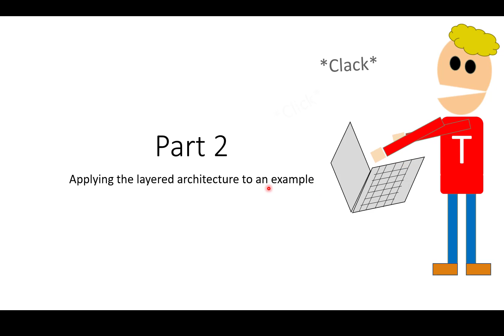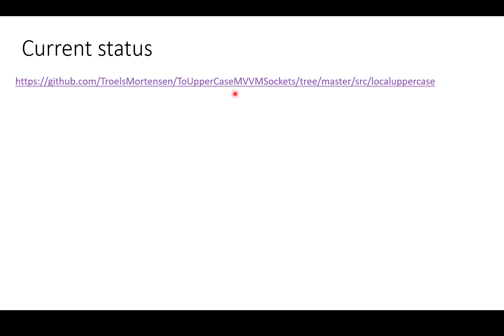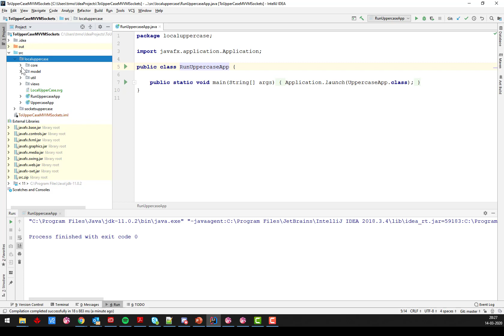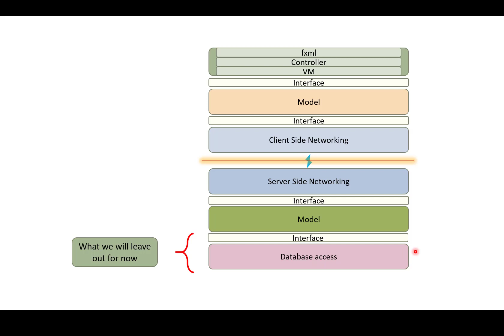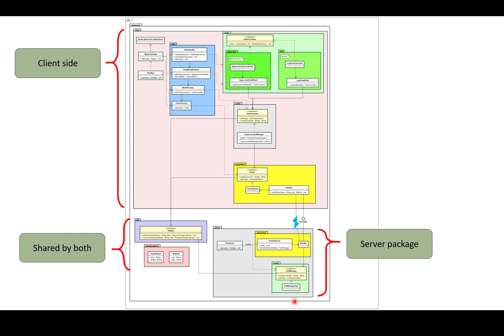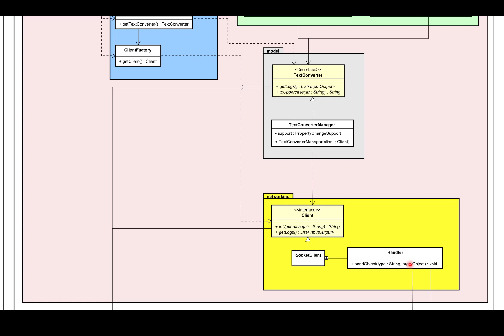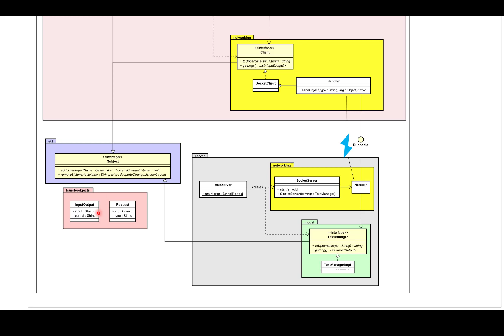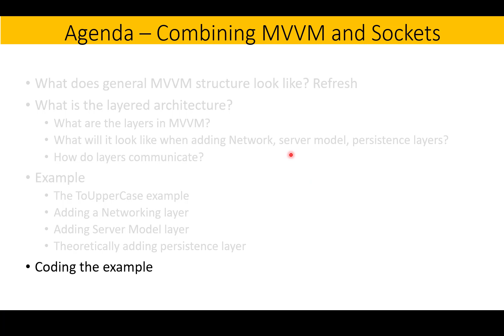MVVM and Sockets - Part 2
Part 2 of 3 on how we combine our MVVM template structure with a socket client-server setup. This part applies the layered architecture to a simple program.